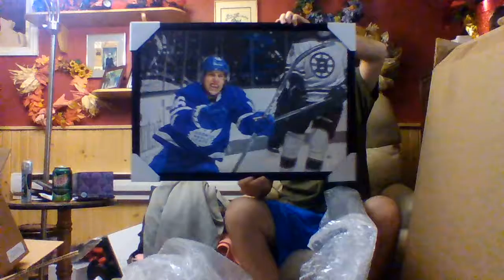Unboxing a Maxi Domi Canadiens jersey, a Boxing Glove mystery box & 2 Mitch Marner 1st goal canvases